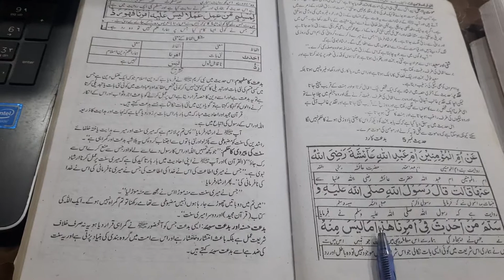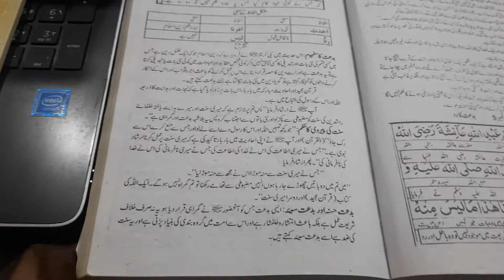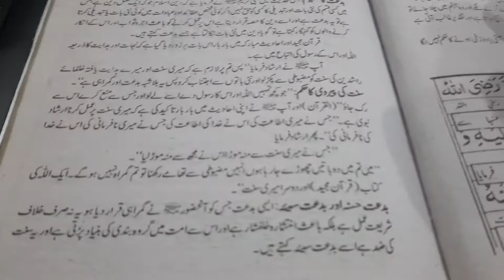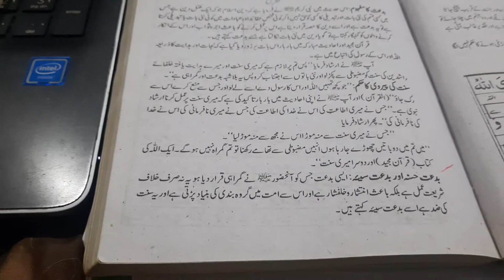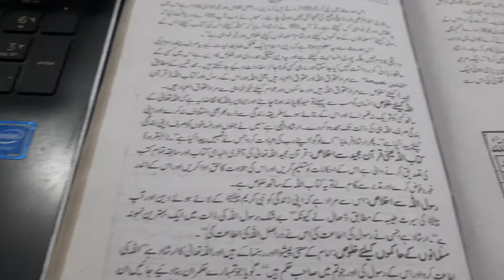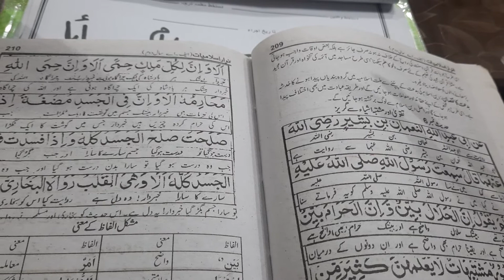BIDAT KI WAZAHAT FA PART 2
عزیز طالبات اس وڈیو میں بدعت کی تعریف و تشریح کو مکمل وضاحت سے بیان کیا گیا ہے ۔